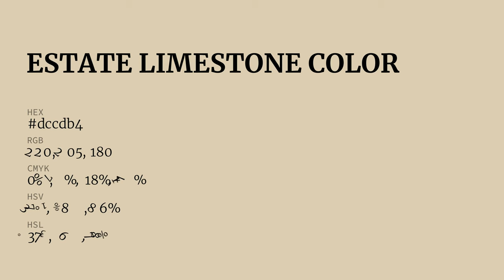Estate Limestone color dccdb4 hex color - Yellow color - Cool color dccdb4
What color is Estate Limestone ? dccdb4 hex color - Yellow color - Cool color dccdb4

Hex dccdb4 Color Code is also known as Estate Limestone color.

Hex dccdb4 Color code in RGB color code model is created after adding 86.27% red color, 80.39% green color and 70.59% blue color.
Hex dccdb4 Color code in CMYK color (process color) code model is generated after subtraction of 0% cyan, 6% magenta, 18% yellow and 13% black.